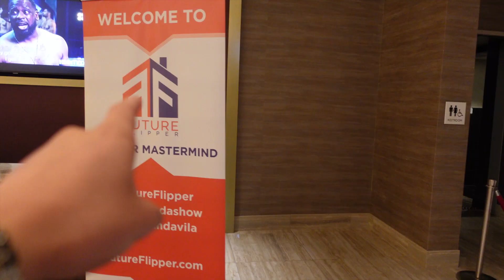I Went to the Club with Ryan Pineda [Real Estate Mastermind]